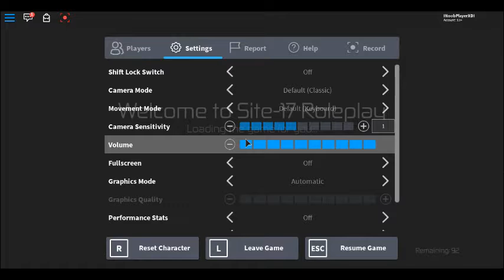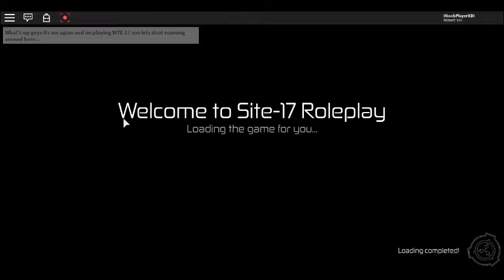PLAYING SITE-17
𝐒𝐩𝐞𝐜𝐢𝐚𝐥 𝐂𝐨𝐧𝐭𝐚𝐢𝐧𝐦𝐞𝐧𝐭 𝐏𝐫𝐨𝐜𝐞𝐝𝐮𝐫𝐞𝐬 𝐅𝐨𝐮𝐧𝐝𝐚𝐭𝐢𝐨𝐧
SECURE. CONTAIN. PROTECT.
𝐑𝐎𝐋𝐄𝐏𝐋𝐀𝐘 𝐕𝐄𝐑𝐒𝐈𝐎𝐍
𝐉𝐎𝐈𝐍 𝐓𝐇𝐄 𝐆𝐑𝐎𝐔𝐏 𝐅𝐎𝐑 𝐅𝐑𝐄𝐄 +𝟏𝟎 𝐇𝐄𝐀𝐋𝐓𝐇
Site-17 is a major Foundation facility primarily focused on the containment and study of low-risk humanoid entities. As per this focus, Site-17's permanent site staff includes a large number of medical and psychiatric professionals.
This site was built and scripted by the Development Staff.
𝐆𝐚𝐦𝐞𝐩𝐚𝐬𝐬𝐞𝐬 𝐚𝐫𝐞 𝐬𝐮𝐛𝐣𝐞𝐜𝐭 𝐭𝐨 𝐜𝐡𝐚𝐧𝐠𝐞 𝐚𝐭 𝐚𝐧𝐲 𝐭𝐢𝐦𝐞 𝐠𝐢𝐯𝐞𝐧.